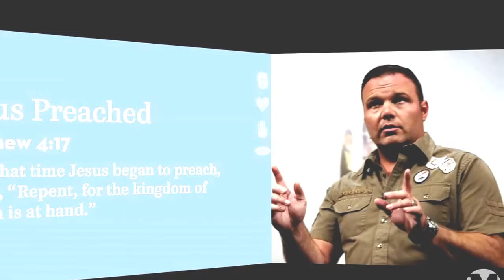They Killed Jesus Because Of Preaching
The sermon itself is written in Greek, and as such does not use the Latin word . the authority to have Jesus put to death.